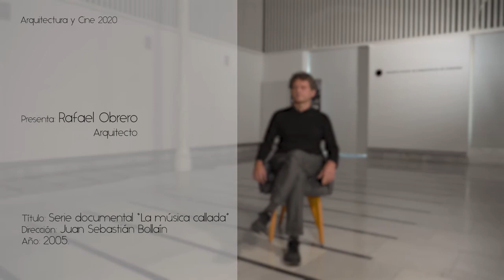Rafael Obrero, arquitecto, presenta la serie documental “La música callada”, realizada en 2005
Rafael Obrero, arquitecto, nos recomienda la serie documental "La música callada", de Juan Sebastián Bollaín, realizada en 2005.

De la mano de la Asociación CineCercano, el Colegio de Arquitectos organiza el ciclo "Arquitectura y Cine 2020" con periodicidad semanal en el que se recomiendan varias películas cuya temática o escenarios pongan en valor la importancia de la Arquitectura en la sociedad.